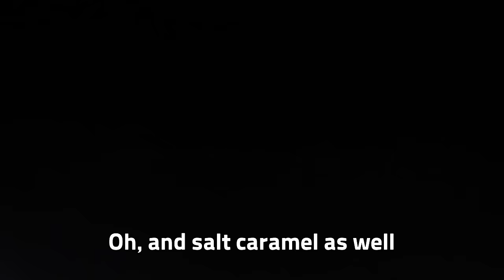Is Korea's MOST EXPENSIVE Hotel Buffet Worth It?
In this video, I went to JW Marriot Hotel's Flavors Buffet in Korea that costs $145 for dinner and $131 for lunch. There are several luxurious hotel buffets in Korea that battle over 'the most expensive' title, and with recent price increase, Flavors is now the most expensive hotel buffet in the entire country. My friend Sunjin and I visited this place to show you guys the food and share our honest opinion on it.

🛒 Shop on Amazon Using This Link to Support Me!(It won't cost you extra but Amazon pays me when you buy things)